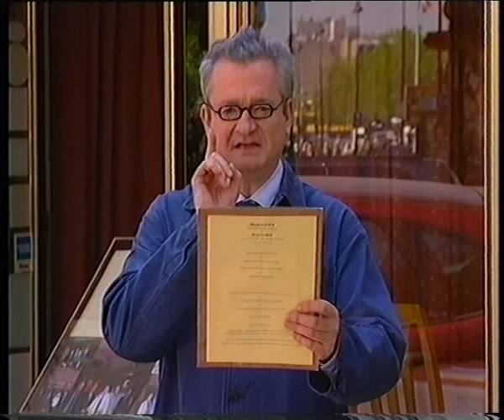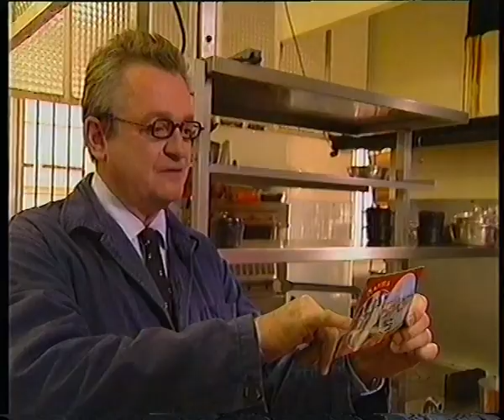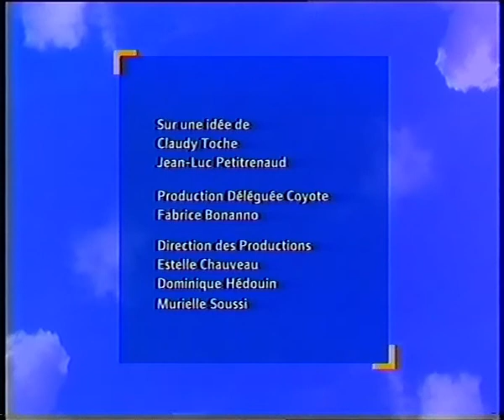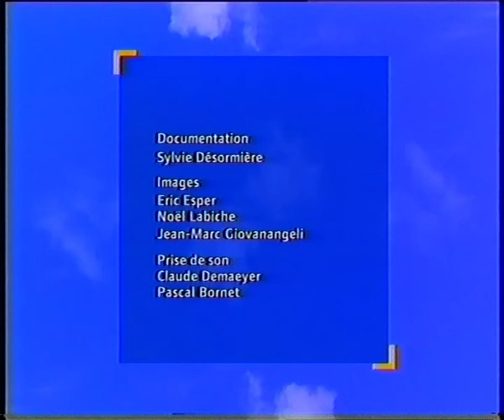Carte postale gourmande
1998 à 2001 - Réalisation et montage - 26 minutes hebdo - France 5